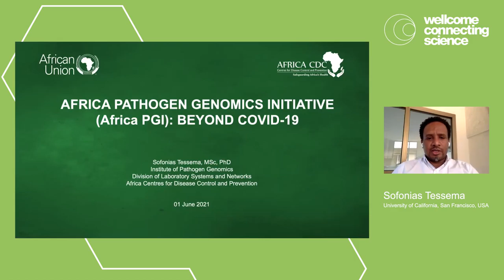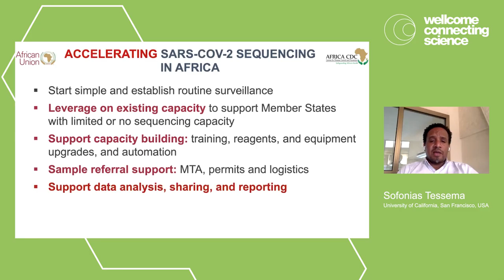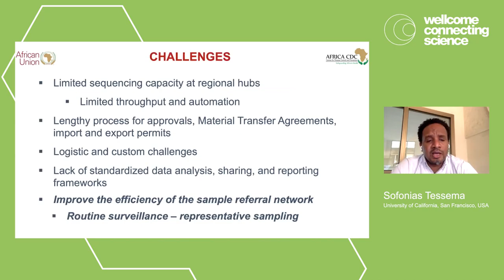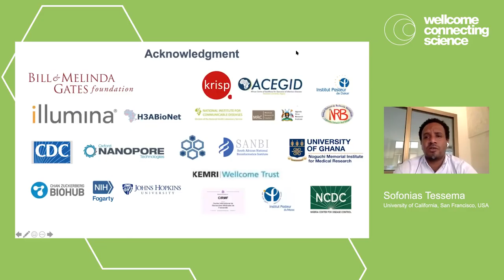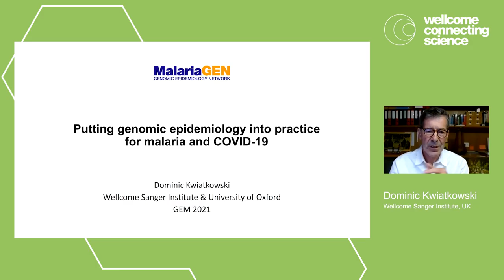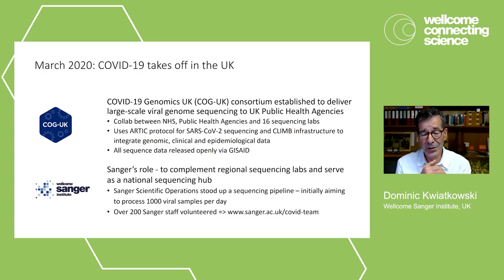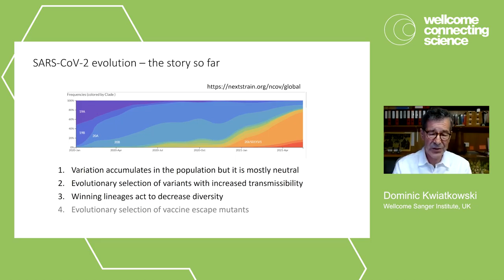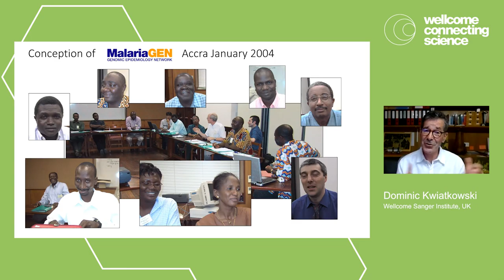GEM Conference Session 7: Genomic surveillance for malaria elimination and barriers to translation.